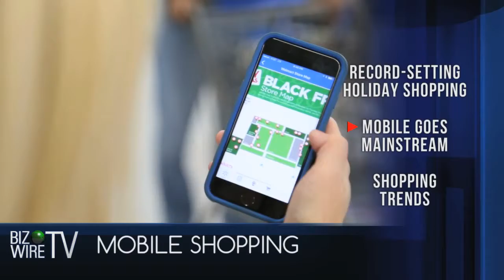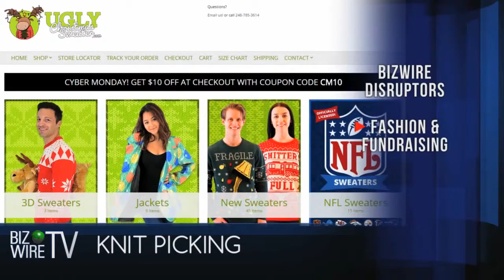BizWireTV - December 4, 2015 (Business Wire)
Topics covered: Mobile shopping, Cyber Monday, Shopping trends, Small Business Saturday,  Lenovo/Razer, Sports Illustrated Kids, Global entrepreneurships, Fashion & Fundraising

Topics: Virtual Reality, Google cardboard/NY Times, Apple medical research, Hello Giggles, Task Rabbit, Veev, Serena & Lilly, PC Collaboration ad campaign, Intel, Scoot

Business Wire in association with Al Roker Entertainment has recently launched BizWireTV, a twice-weekly digital show.

“This is an exciting change for Business Wire and Al Roker Entertainment is eager to extend this already trusted brand by producing these shows,” said Tracie Brennan, evp of Al Roker Entertainment.

This is just the latest side project for Roker, who spends the first several hours of his day (and into the evenings some days) at NBC News. He is also host of the Weather Channel’s first mobile weather show, The Lift, and he recently launched Roker Labs, a new venture that taps the potential of livestreaming apps.

Founded in 1961, BusinessWire was acquired by Warren Buffet’s Berkshire Hathaway in 2006. This is the company’s first foray into digital video. The host of BizWireTV is Erin Ade, who previously hosted a show on RT America.

Partners: @BusinessWire @ErinAde
Follow on Meerkat and Periscope @Rokerlabs and @AlRoker